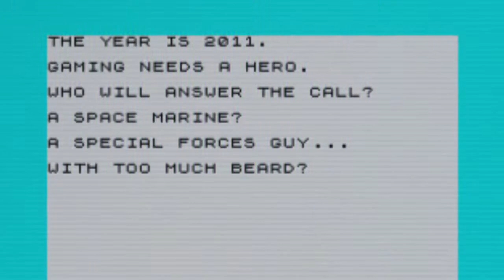Dizzy Price Of The Yolk Folk 2011 Teaser Trailer - Sudogamer